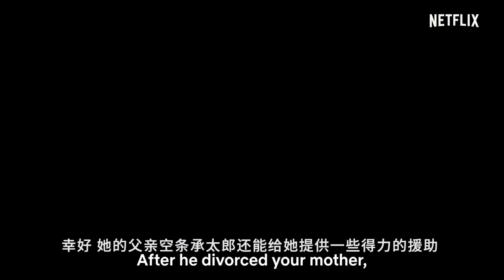IGN 10分,《Jojo的奇妙冒險 石之海》第一部分動畫評測 JoJo's Bizarre Adventure: Stone Ocean Part 1 Review